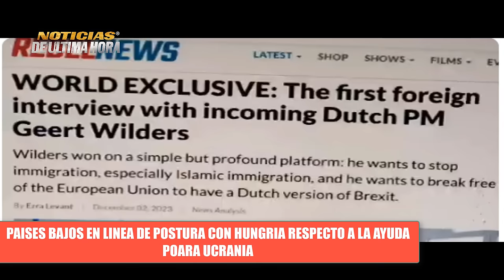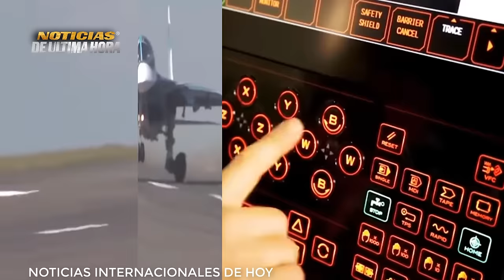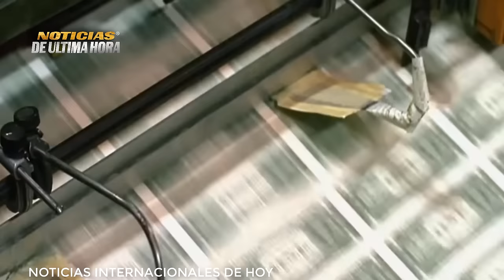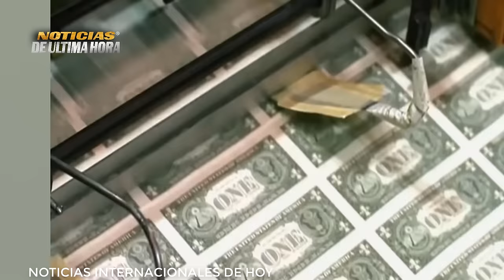🚨LO ÙLITMO Echaron para atràs BULGARIA Con Ucrania Atacan BASE EE UU Siria PUTIN Personaje TIME.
🚨Boletin de Noticias internacionales de hoy 5 DICIEMBRE de 2023.

✅Se pronuncia el ministerio de la defensa de Rusia sobre los avances de la ultima jornada de las fuerzas rusas en ucrania.

✅Lanzan desde Irak 15 cohetes contra una base de EE.UU. en Siria.

-✅Revés para el presidente en Kiev, desde Bulgaria devuelven el acuerdo para el envió de vehículos blindados fuera de servicio para ucrania por parte del primer ministro del pais.

-✅Federación comienza a enviar granos a paises necesitados .

-✅no hay consenso para la ayuda financiera de estados unidos para ucrania en el congreso, portavoz de estados unidos dice que sin la ayuda del norte ucrania podría perder la guerra con Rusia.

-✅El portavoz del Departamento de Estado de EE.UU., Matthew Miller, reconoció este lunes en rueda de prensa que la situación de Ucrania en el campo de batalla es "difícil".

✅Paises bajos establece su postura neutral en linea con algunos paises como Hungría y Bulgaria.

-✅La revista estadounidense Time publicó el lunes una lista de nueve nominados al título de 'Persona del Año 2023' que incluye al presidente ruso, Vladímir Putin

-✅Polonia advierte a los aliados que un ataque de Rusia podría producirse en menos de 4 o 4 años antes de lo previsto y deben de prepararse para la guerra .

✅Las Fuerzas de Defensa de Israel (FDI) han anunciado que sus tropas están operando en la zona de Jabalia después de haber rodeado un campamento
✅El presidente ruso, Vladímir Putin, realizará el miércoles una visita de trabajo a Emiratos Árabes Unidos y Arabia Saudita, anunció el martes el portavoz del Kremlin, Dmitri Peskov.
✅La guerra entre las dos coreas es cuestión de tiempo dice desde la kCNA tenemos los detalles en el desarrollo del video

Noticias de ultima hora hoy 5 diciembre de 2023
Noticias militares Russia hoy 5 diciembre de 2023
noticias localidad Artémovskoye Ucrania
CRISIS Russia Ukraine
Noticias Estados unidos hoy 5 diciembre de 2023
Noticias ejercito de Russia hoy 5 diciembe de 2023
Noticias sergei shoigu hoy 5 diciembre de 2023
Noticias internacionales hoy 5 diciembre de 2023
Noticias EEUU Hoy 5 diciembre de 2023
flota rusa del mar negro
NOTICIA MOSCU HOY 5 diciembre de 2023
Noticias OTAN Ucrania hoy
noticias Bajmuk
Noticias contra ofensiva ucrania
Noticias fuerza aeroespacial de Rusia
Noticias Russia Ukraine live
noticias zelensky hoy 5 diciembre de 2023
Noticias en vivo hoy 5 diciembre de 2023
news on line
Noticias de hoy 5 diciembre de 2023
ultimas noticias mundiales hoy 5 diciembre de 2023
noticias usa hoy 5 diciembre de 2023
noticias ministerio de la defensa de RUSSIA
Noticias ejercito ruso ucrania
Noticias ayuda mlitar eeuu ucrania
Analisis noticias militares hoy 5 diciembre de 2023
Noticias sergei shoigu ministro de defensa de Russia
video captura de Artémovskoye Ucrania ejercito federaciòn.
Noticias flota rusa del pacifico
Noticias del mundo hoy 5 diciembre de 2023
Noticias ataques bases de EEUU En siria hoy 5 diciembre de 2023
Noticias de BULGARIA Ucrania hoy 5 diciembre de 2023
Noticias de corea del norte y corea del sur hoy
noticias de la otan suecia
Noticias paises bajos ucrania
noticias venezuela hoy 5 diciembre de 2023
noticias entrega de f 16 ucrania
noticias del reino unido hoy 5 de diciembre de 2023
ultimas noticias de hoy 5 diciembre de 2023
news braking
noticias españa hoy 5 diciembre de 2023
ultima hora usa.